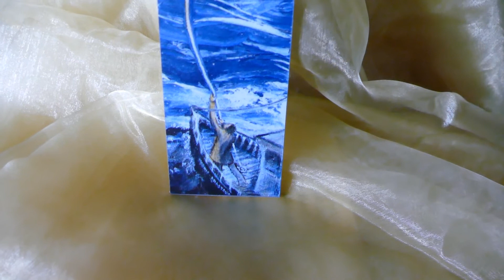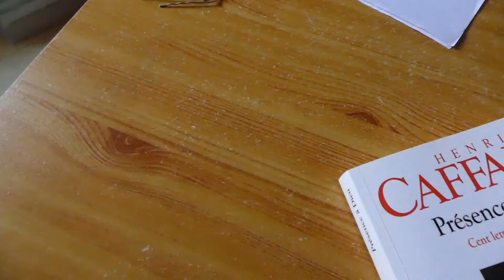École d'oraison #1 introduction à l'oraison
Introduction à la prière avec Sœur Marie-Elie de la Communauté des Béatitudes.

École d'Oraison les mercredis de 19h30 à 20h
En la Chapelle de La Vierge - Église Saint Louis - La Roche sur yon